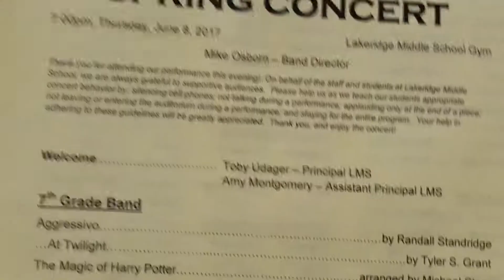Rueben's Spring Band Concert (Song 2/4)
Lakeridge MS. 7th grade. Spring 2017 Concert
...At Twilight by Tyler S Grant